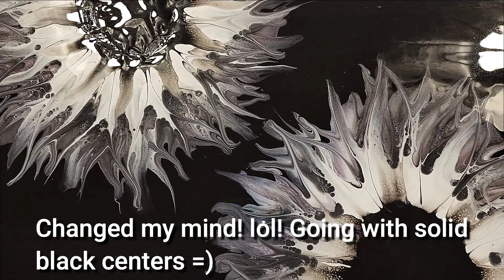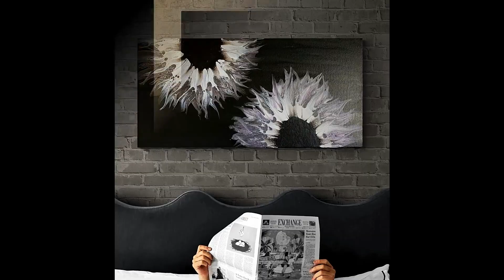(700) Gorgeous Flower Swipe! Inspired by @DoveyG Abstract and Flow Acrylic Pour Painting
WELCOME to my fluid art channel! Today's acrylic pouring video was inspired by a Dovey Gibson video that popped up in my feed PLEASE take a minute to show her some love

I love everything about this painting and even though I'm not a swiper person,  I wanted to give it a go!  She added beads to the center (and I love the added texture) but I didn't have anything like that so ended up with the plain black centers. Still love it and love the black/white/silver look which I think you'll be seeing here again very soon!

FolkArt Color Shift Acrylic Craft Paint, 2 oz, Silver

DecoArt Americana Decor Metallics Pearl Paint - 8oz Metallic Pearl White Acrylic Paint - Water Based Multi Surface Paint for Arts and Crafts, Home Decor, Wall Decor, Gilding Paint & Furniture + E-book

Artist's Loft Flow Acrylic, Black,

Artist's Loft Soft Body Acrylic Paint, 32 White (Pack 1)

Tags: art therapy central ohio ribbon pour technique bold and beautiful satin enamel paint art therapy modified bloom paint pouring chaos dutch pour ribbon pour technique central ohio art therapy central ohio chaos dutch pour modified bloom paint pouring artistry studio harmony house art blooms technique bloom technique dutch blowout dutch pour bloom technique